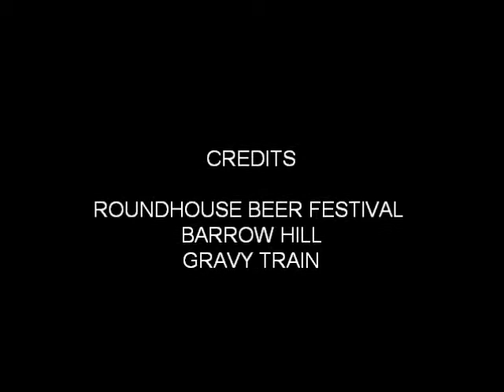My MovieGRAVY TRAIN BARROW HILL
Barrow Hill Roundhouse Beer Festival